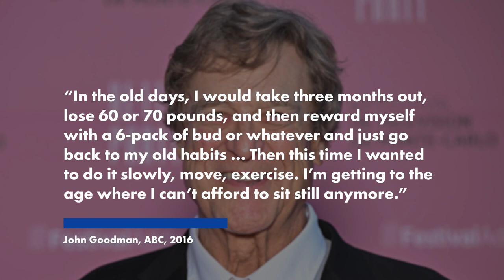John Goodman shows off incredible 200-pound weight loss transformation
John Goodman’s got one “righteous” bod.

Amid the third season premiere of his hit HBO series “The Righteous Gemstones,” the 70-year-old star showed off his dramatic weight loss on the black carpet of the 62nd Monte-Carlo TV festival on Sunday.

Goodman began his fitness journey in 2007 when he was at one of his heaviest weights — and has since lost over 200 pounds over the years.